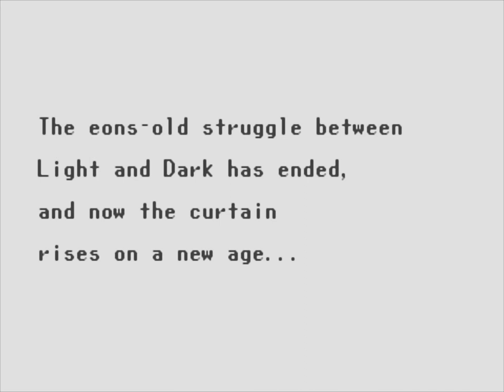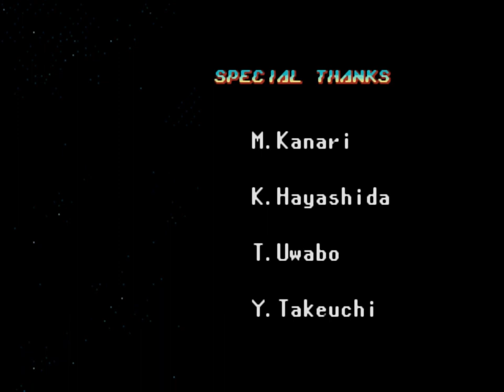「Phantasy Star IV」 LL's Let's Play #014 "Final Boss & Ending"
[ Phantasy Star IV ]
LL's Let's Play #014 "Final Boss & Ending"

- The full recording of one of the best rpgs ever in the 16-bit era.. Phantasy Star IV!
This is directly from live-stream (so if you saw it then you'll know everything on my "PS4: LL's Let's Play" videos)!

This is just a test to see what you all think of it.. let me know!

Hoped you enjoyed my non-commentary playthrough.. final boss and ending!

You'll probably never see anything like this again!

System: PC-EN (Steam)
1st Gameplay
Rank: Default

AVI HD format, 6.0Mbps Bitrate, 1280x960, 30fps, x264 codec